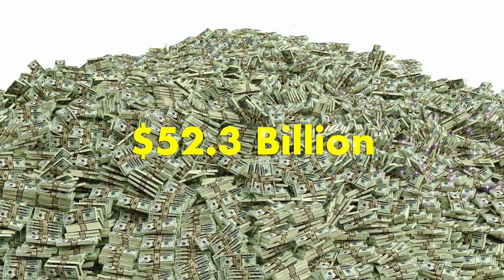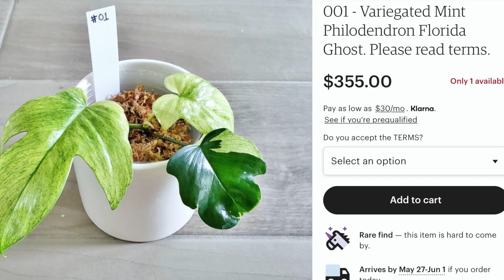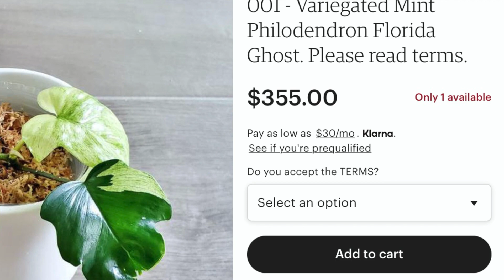TOP 5 Most Expensive Indoor Plants in the World that you can even buy a Car or House and lot!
Today I will share with you the TOP 5 Most Expensive indoor plants in the world. I hope you will join me as we learn together from this very special content. Stay and enjoy for the rest of this video.

May you be safe.
May you be peaceful and at ease.”